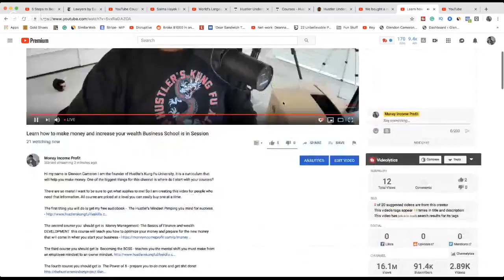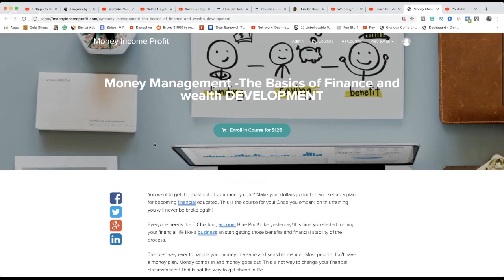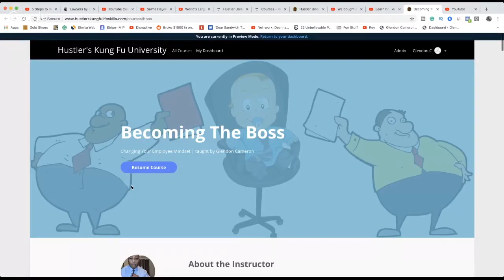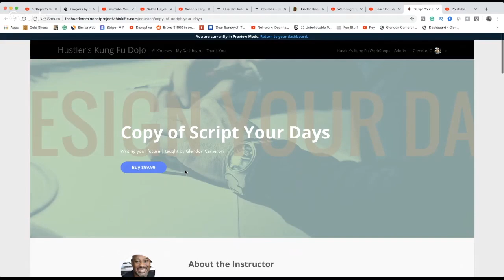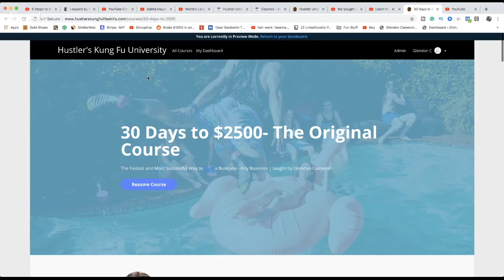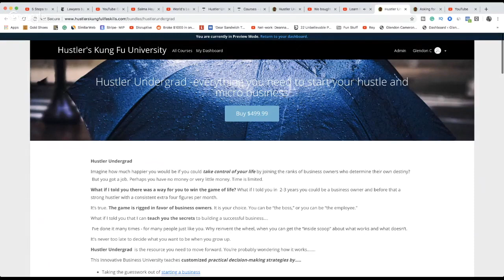The Massive Dangers of a Scarcity Mindset it will keep you broke and poor